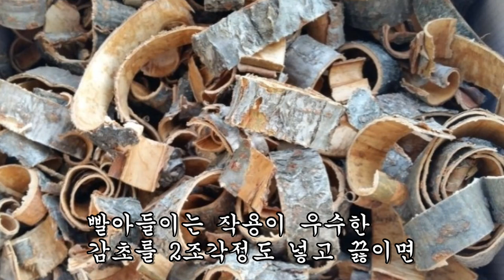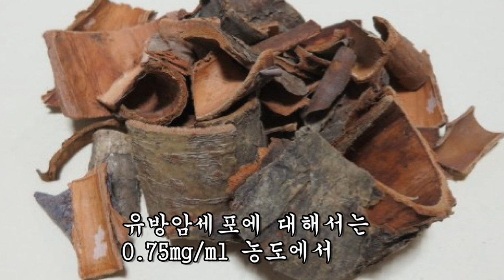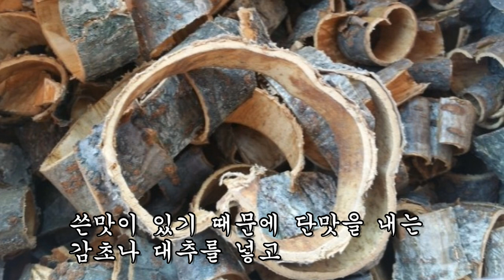이 산삼나무의 수피를 먹으면 지팡이 없이도 천리를 걷고, 각종 동통 및 암세포가 사라진다.